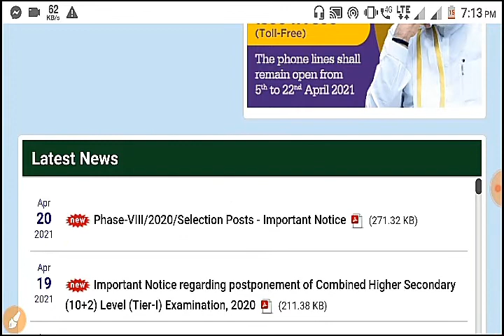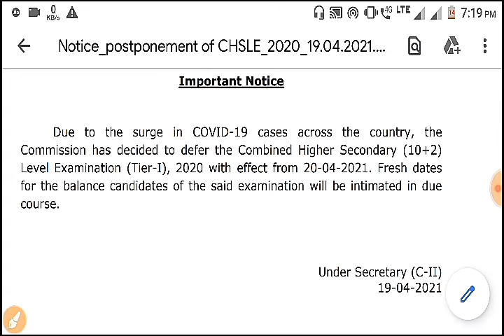SSC CHSL Tier 1 Exam Postponed 2021 , Exam Cancelled SSC CHSL TIER I